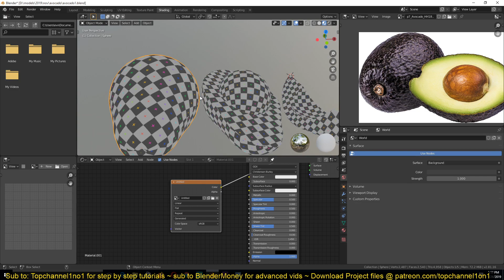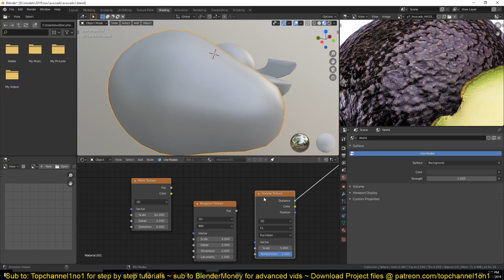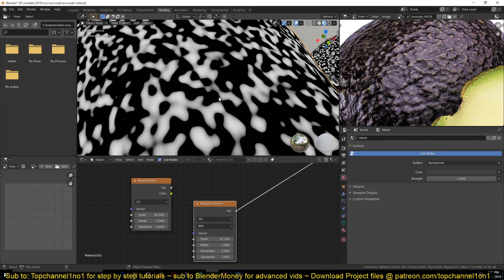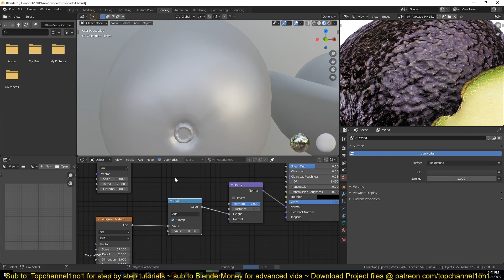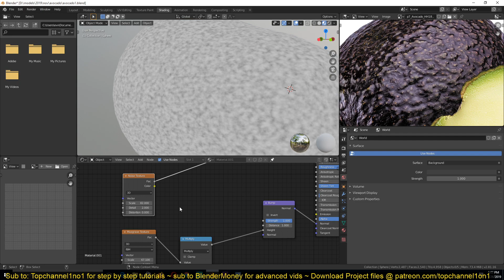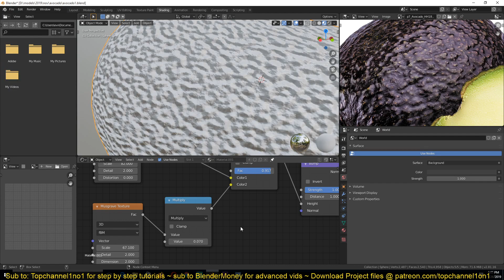how to procedural texturing in blender 2.81 tutorial series avocado texturing part 1